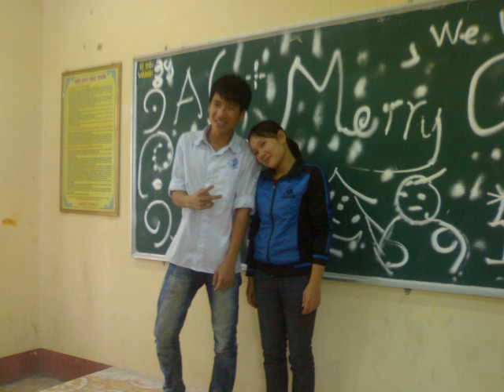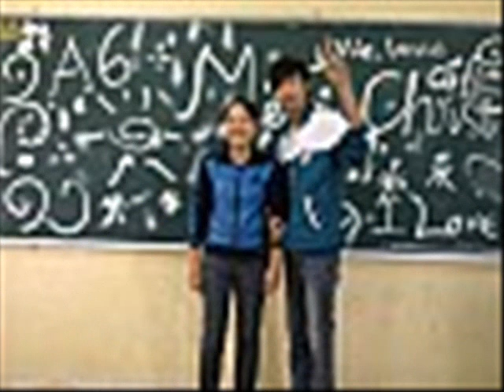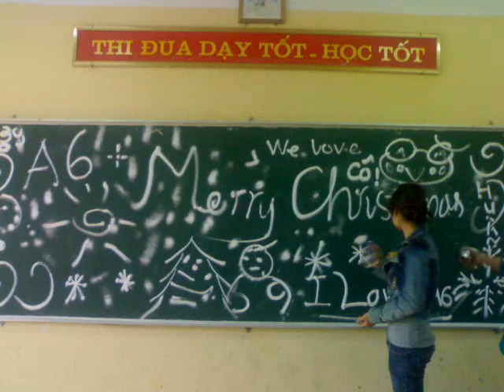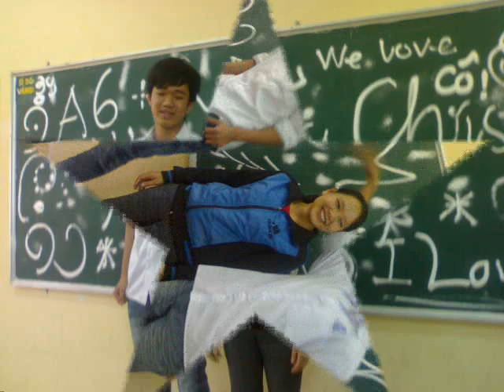huanjerry2423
11a6 No1 [ Huan JErRy ] khung bo thoi hanh tinh abcasfasjflajgjasjglajsgkasdgljasdjglasjdgkjasldkgjsdgsdgasdgasdgasdgasdg